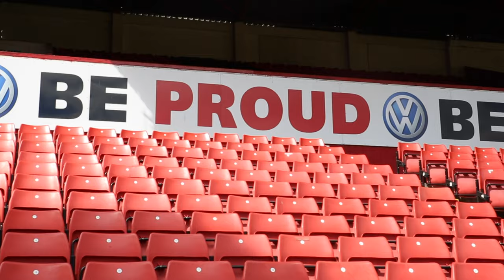John Hendrie shares his Barnsley FC memories - Our Club, Our Ground, Our Past, Our Future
This year, 2017, marks 130 years since Barnsley Football Club was formed in 1887.

Reds in the Community has been celebrating this landmark anniversary by involving supporters and the wider community in exploring and telling the story of Barnsley FC and Oakwell.

Through the ‘Our Club, Our Ground, Our Past, Our Future’ project, which is funded by the Heritage Lottery Fund and the South West Yorkshire Partnership NHS Foundation Trust’s Creative Minds initiative, new heritage displays are being developed for Oakwell, focusing on key events in Barnsley FC’s history from 1887 to the present day.

Volunteers involved in the project have been interviewing former Reds players about their Barnsley FC memories, with John Hendrie the latest to share his memories of the Club.

The former winger recalls his time as player-manager at Oakwell, scoring at Old Trafford and making his move to the Reds from Middlesbrough to Barnsley!

Reds in the Community is currently seeking Reds fans’ memories and pictures from this era. We want to hear your stories, and see your photos from these special days!

Contribute your Barnsley FC memories and photographs by visiting our ‘Sharing Memories of Barnsley FC’ web page today: